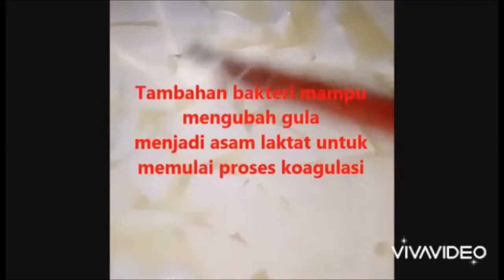CARA MEMBUAT KEJU | MENGAPA KEJU BERLUBANG?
Tahukah Anda??
Bau tak sedap pada keju berasal dari bakteri Brevibacterium yang juga menghasilkan bau kaki. Inilah alasan beberapa orang tidak menyukai keju. Lalu bagaimanakah lubang yang terbentuk pada pembuatan keju??